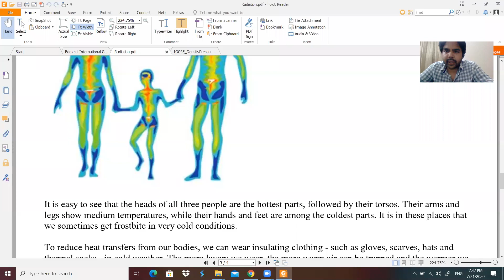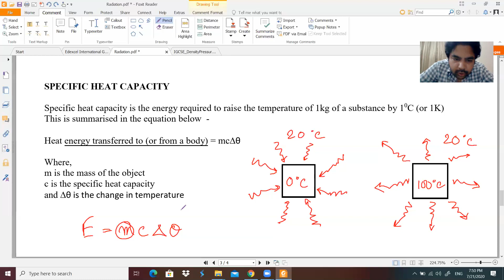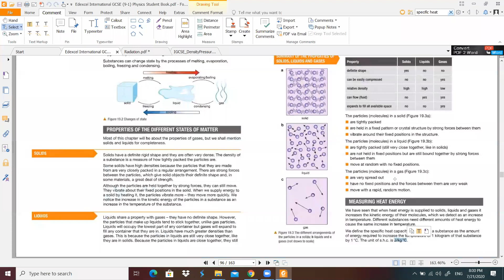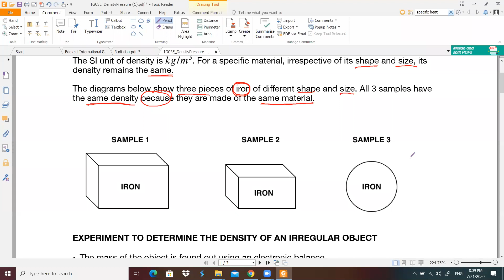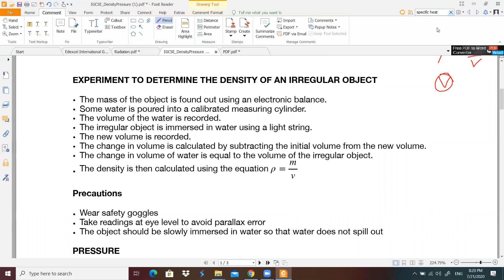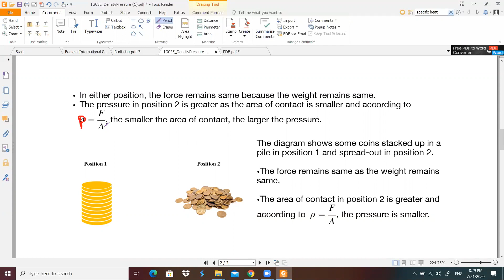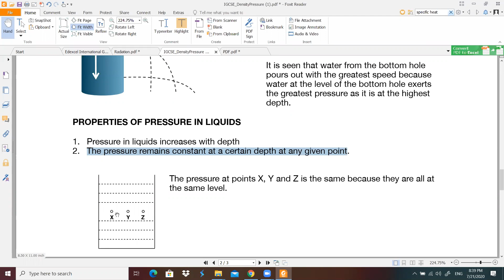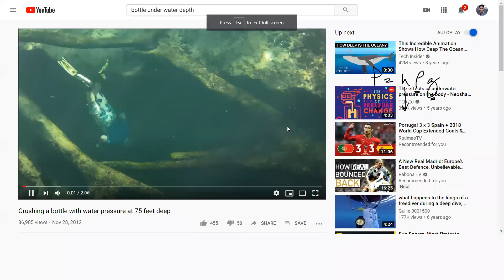Specific Heat Capacity, Density & Pressure